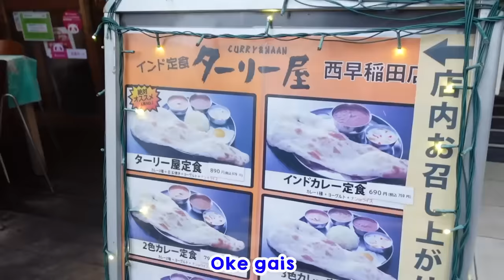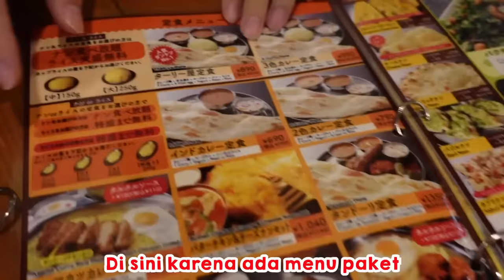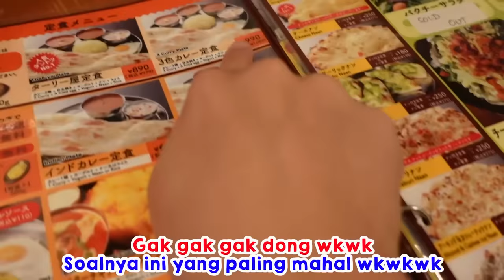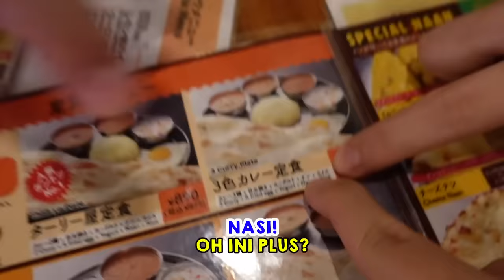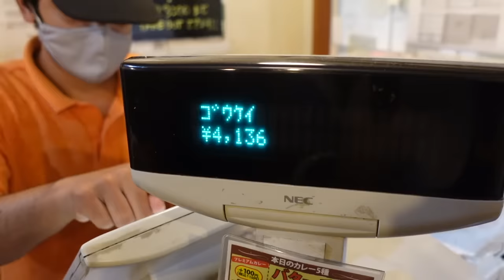LOMBA MAKAN KARE BARENG WASEDABOYS, YANG KALAH BAYAR!! NGAKAK BANGET 😂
Konnijiwa! Di video kali ini, Wasedaboys mau lomba makan kare dan Roti nan!! Kali ini, yang makannya paling dikit harus bayar KWKWKW NGAKAK BANGET! Kira-kira siapa ya yang harus membayar di lomba kali ini!? Selamat menonton! Semoga bermanfaat dan menghibur yah! Mantappu jiwa!!

MANTAPPU JIWA!!